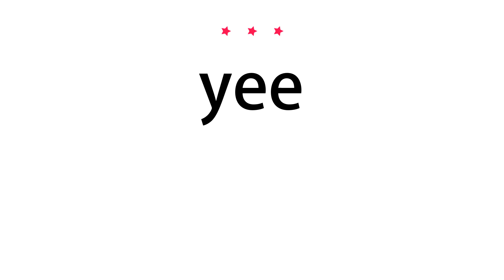How to pronounce yee - Vocab Today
The pronunciation of the word yee in Amercian accent is demonstrated in this video. If the word is from another language, such as brand name, it will be pronounced in its original language. Based on the word frequency, this is of 3 stars difficulty.